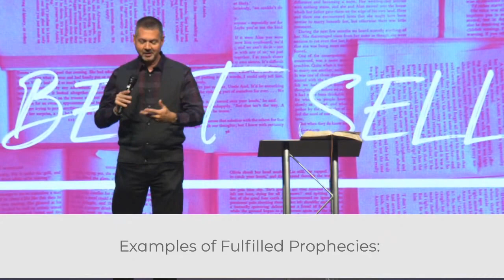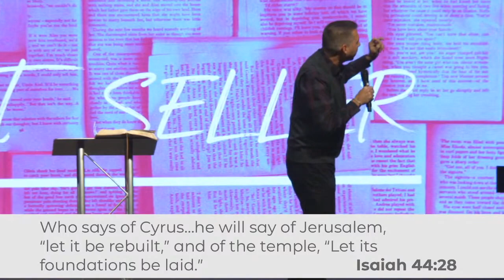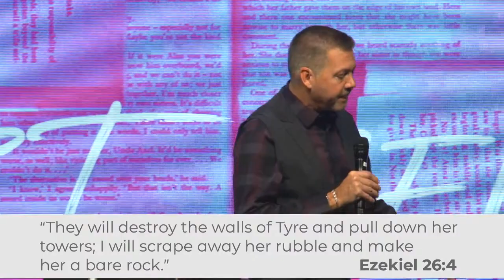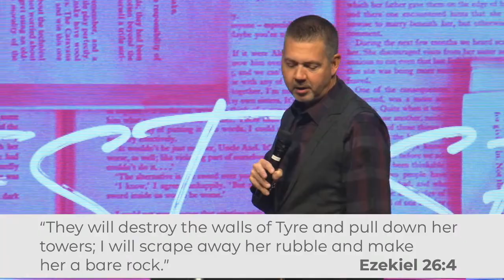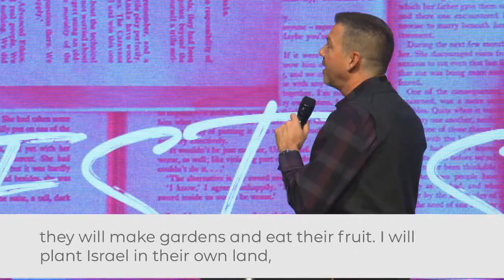Best Seller (Part 2)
To find out more about Willowbrook Church in Huntsville and Madison Alabama go to